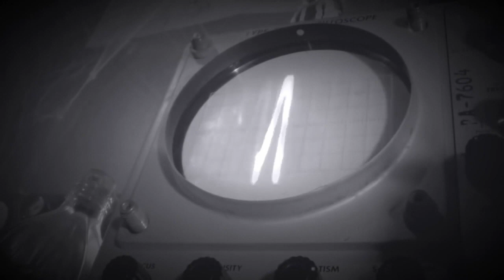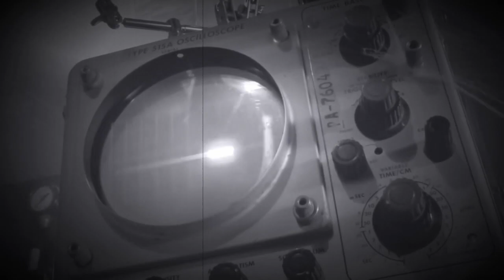NWA REVOLT Episode 3 - 1/6/20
NWA REVOLT
Episode 3 Match Card

Austin Aries vs Colin Delaney

Kharma vs Mayu Iwatani

Brian Pillman Jr. vs Chris Hero

Daga vs Pete Dunne

Kota Ibushi vs Kenta